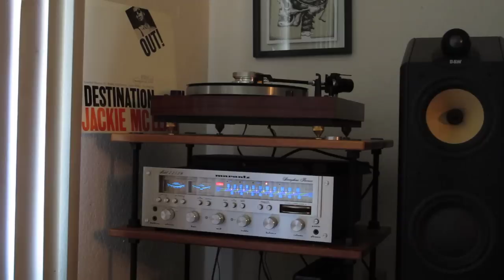Jackie McLean Blue Note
Jackie McLean - Destination Out - Blue Note Records New York - Deep Groove Pressing - Marantz 2252B - Thorens 166 mk2 - Bowers & Wilkins 7NT